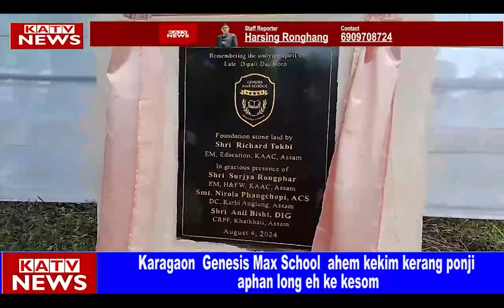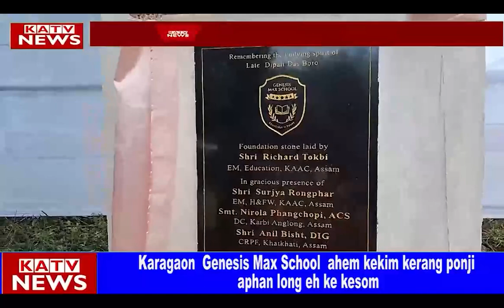05 August 2024 Morning News